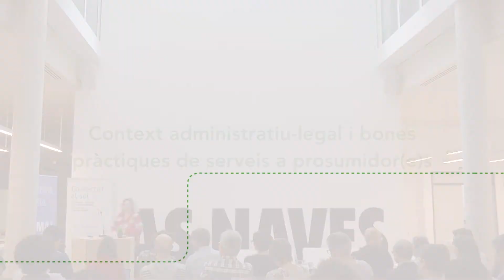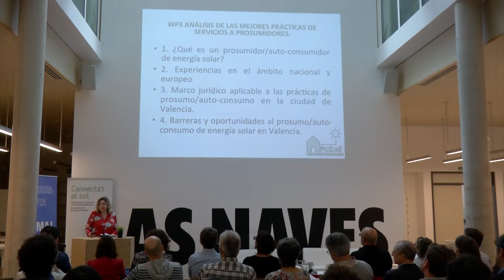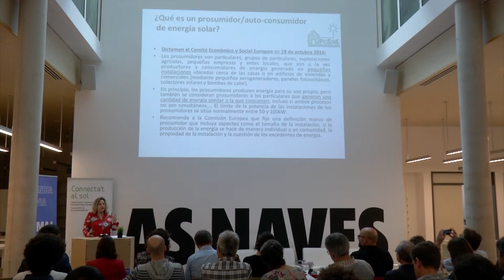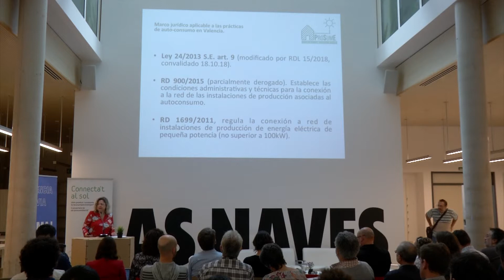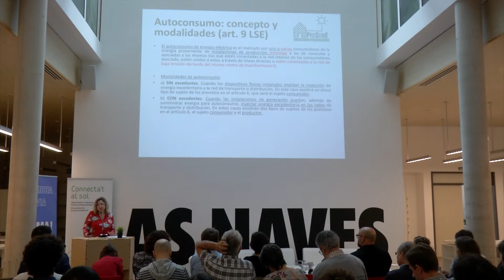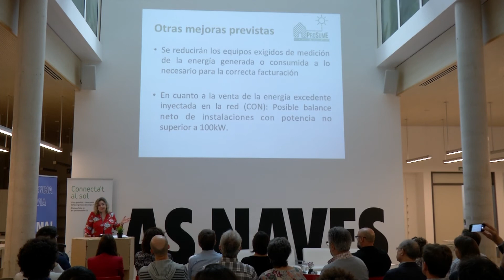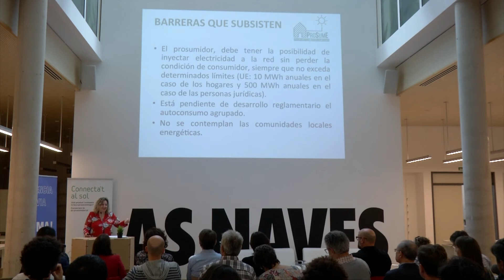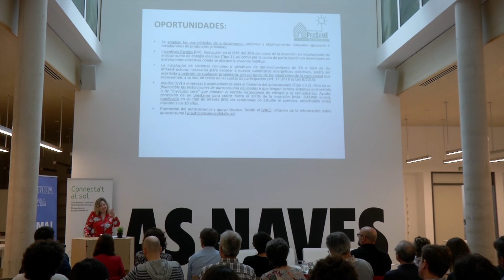PROSUME | Context administratiu-legal i bones pràctiques de serveis a prosumidor(e)s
PROSUME | 'Context administratiu-legal i bones pràctiques de serveis a prosumidor(e)s' por Gemma Fajardo (IUDESCOOP-UV).
PROSUME | 'Contexto administrativo-legal y buenas prácticas de servicios a prosumidores(as)' por Gemma Fajardo (IUDESCOOP-UV).